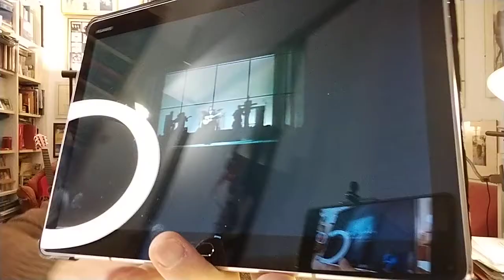puntata 5 , IDEA 21 dicembre 2021